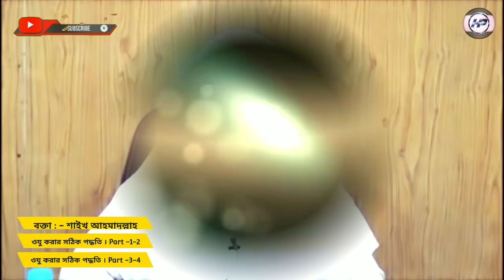টয়লেটে ওযু করা যাবে কি? | ওযু করার সঠিক পদ্ধতি পর্ব 4 | How to do wudu | Ablution dua |Herar Pradip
টয়লেটে ওযু করা যাবে কি?
ওযু করার সঠিক পদ্ধতি পর্ব 4
How to do wudu
ablution dua
Herar Pradip
ওযুর পর দুআ
dua after ablution
dua after ablution arabic
dua after ablution english
dua after wudu
after ablution dua
dua before and after ablution
ablution dua after wudu
dua for ablution
ablution
dua after ablution (wudu) with urdu translation
dua after wudu full
dua after doing wudu
dua after the ablution(wudu)
dua for after wudu
ablution dua
dua before ablution
after wudu dua
dua after wudu word by word
dua after wudhu
importance and meaning
ablution
Ablution for beginners
how to perform ablution
ablution islam
ablutions islam
take ablution
learn ablution
petite ablution
les ablutions en image
breaking ablution
dua after ablution
faire ses ablutions
faire les ablutions
how to perform make wudu ablution [best video]
solution your problems
how to make wudu
wudu,how do i make wudu
learn wudu
wudhu
how to make wudu with little water
muslim wudu
how to make wudu with a bottle of water
make wudu
perform wudu
kids wudu
how to do wudu for women
how to perform wudu
how to perform wudu women
wudu for kids
how to do wudhu
how to
teach kids wudu
how to read quran
teach children wudu
make,learn to pray
wudu for women
wudu blocked nose
ওযুর পরের দুআ
ওযুর দুআ
ওযু আগে ও পরের দুআ
ওযু করার সঠিক পদ্ধতি
ওযু করার সঠিক নিয়ম
ওযু করার সহিহ নিয়ম
ওযু করার দোয়া
ওযু করার নিয়মাবলী
সঠিকভাবে ওযু করার নিয়ম
ওযু করার নিয়ম
অজু করার সঠিক নিয়ম
ওযু করার নিয়ম
মেয়েদের ওযু করার সঠিক নিয়ম
অযু করার সঠিক পদ্ধতি
ওযু করার
অজু করার সঠিক পদ্ধতি
ওযু,সঠিক পদ্ধতি
ওযুর সঠিক পদ্ধতি
ওযু করার নিয়ত
ওযু কিভাবে করতে হয়
অযু করার পদ্ধতি
(oju korar dua)
ওযু করার সঠিক পদ্ধতি শাইখ আহমাদুল্লাহ
টয়লেট সহ বাথরুমে ওযু করা যাবে কি
টয়লেটে ওযু করা যাবে কিনা
বাথরুমে ওযু
বাথরুমে ওযু করা যাবে কি
বাথরুমে ওযু করা যাবে
বাথরুমে ওযু করা যাবে কি না
বাথরুমে ওযু করার সময় বিসমিল্লাহ বলা যাবে কি
টয়লেটে ওযু করা যাবে?
টয়লেট ও বাথরুমে ওযু করা যাবে কি
টয়লেটে ওযু
বাথরুমে কি ওযু করা যাবে?
টয়লেট ওয়ালা বাথরুমে ওযু করা যাবে কি না
বাথরুমে
বাথরুমে ওযু করলে ওযু হবে কি?
Assalamu alaikum Friends !
I am Mir Mohammad Mondal.

You will get in this channel
Different types of Educational video,
Such, Quran tilawat, hamd, naate rasul, gajal, poems,Islamic lecture & Islamic drama etc.

Lecturer. ⬇️
Shaikh Ahmadullah

Video collect from...⬇️
Bangladesh

Video Editor...⬇️
Mir Mohammad Mondal

Presented by:- ⬇️
Herar Pradip YouTube channel.